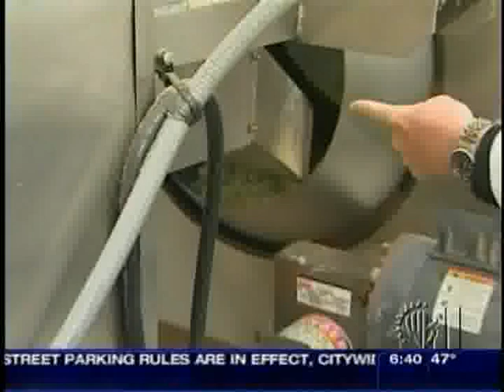WB 11 Morning News - Dale and Thomas Popcorn